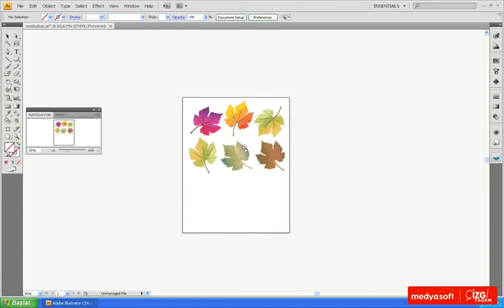Adobe Illustrator CS4 0205: Çalışma Alanı